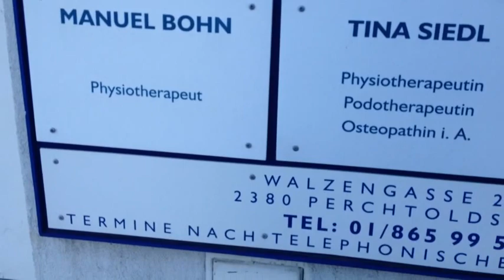5ers-TV - 19. Folge - Herbi&5ers-TV beim Team G.S.B., 08.11.2013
Unser 5ers-TV-Moderator Herbert Jonas arbeitet nach seiner schweren Gesichtsverletzung (doppelter Kieferbruch) an seinem Comeback!

Dabei ist ihm unser Wunderheiler Gery "Guru" Gretzl vom Team G.S.B. sehr behilflich!

Unser zweiter Moderator David und 5ers-TV waren bei der ersten Behandlung von Herbi mit dabei...